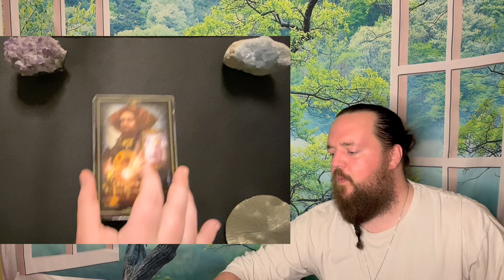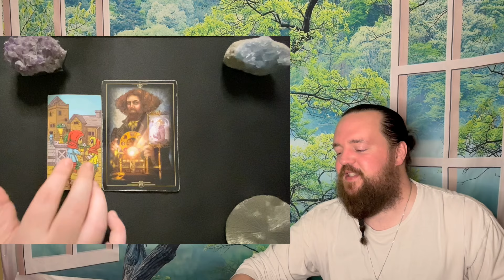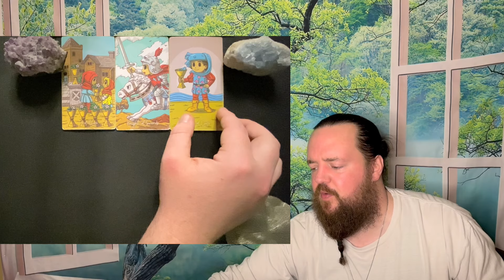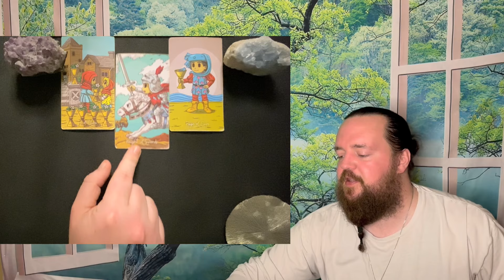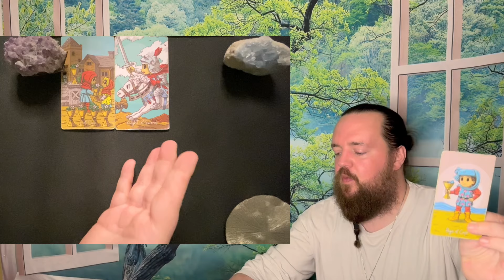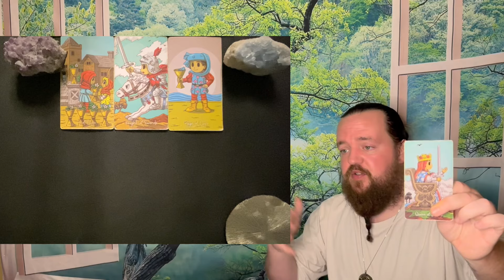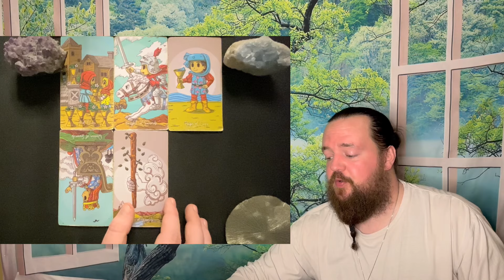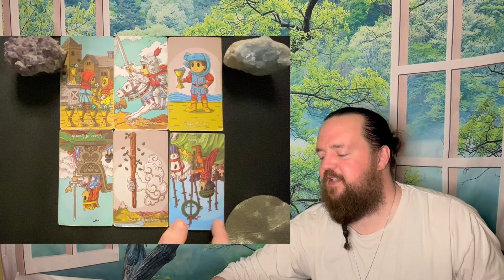LEO - " They Are Mad! " APRIL 7TH - 14TH TAROT READING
This readings relevance is based on whenever the Universe brought you here.  This is a general tarot reading for LEO